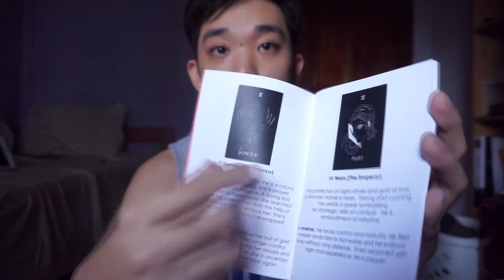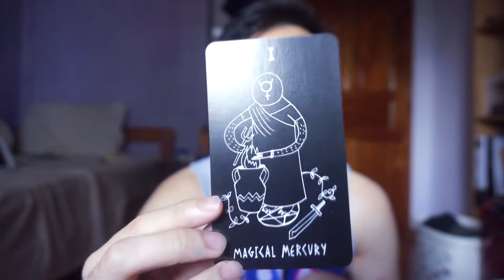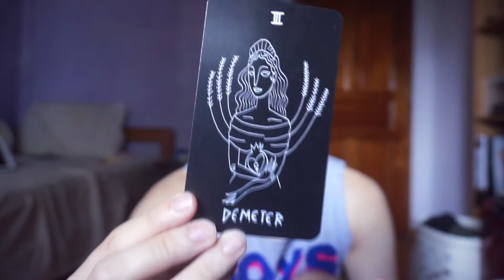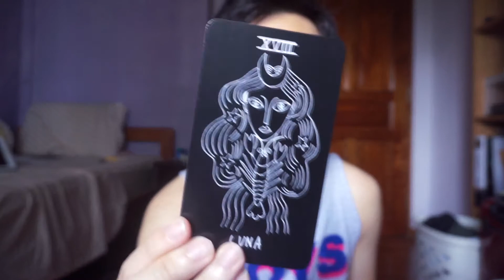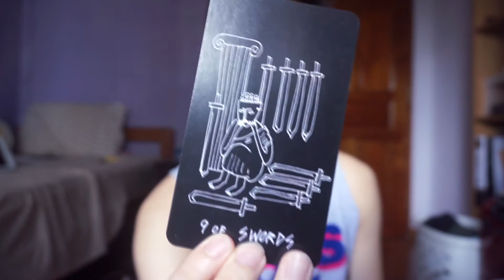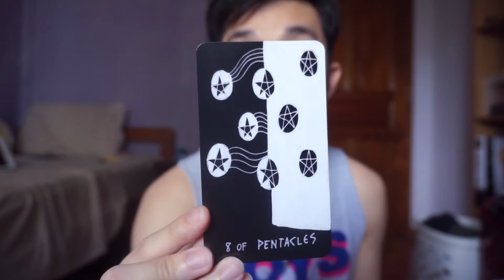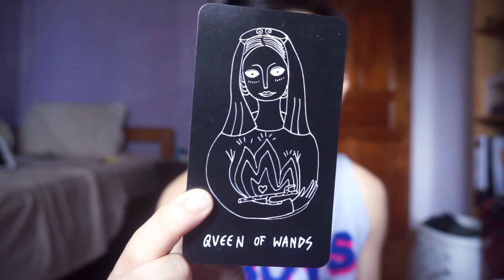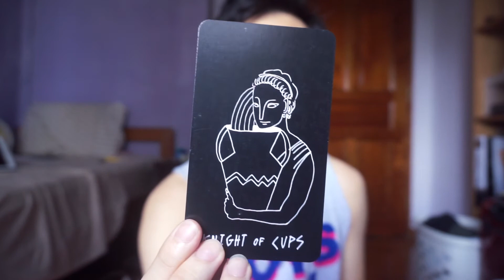Persephone Tarot: First Impressions and Walkthrough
I go through the Persephone Tarot!